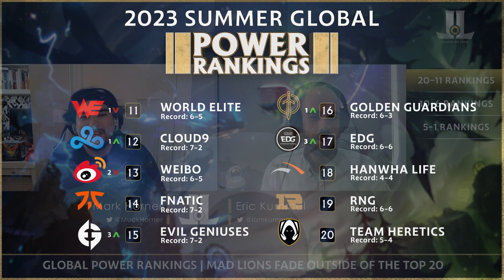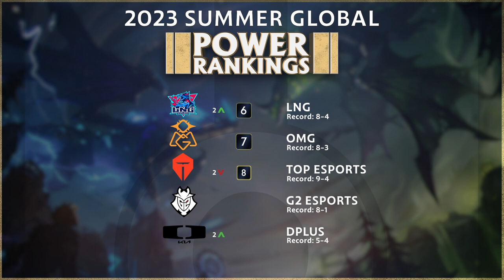Week 4 Global LoL Power Rankings | 2023 Summer Split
MAD is bounced and WBG tumbles in Week 4 of our Global Power rankings for 2023 summer!